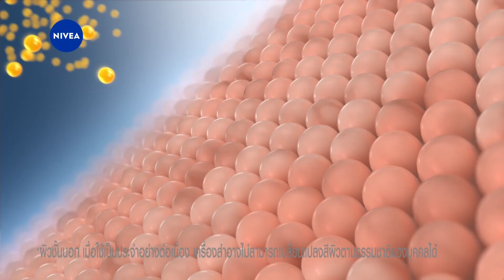Now with 8 SUPERFOODS Try NIVEA Extra Brightening deodorant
Model: Yongwaree Anilbol (dark blue)
Nivea